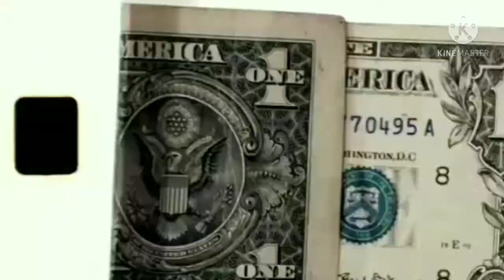Gta Vida Real/PRIMEIRO ROLÊ COM A START 0KM *LEVEI ENQUADRO ??*/#02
FALA RAPAZIADA MAIS UM GTA VIDA REAL PRA VCS,GLR PERDOA SE O AUDIO DA VOZ FICOU UM POUCO BAIXO,SEM QUERER FIQUEI COM O DEDO NO MICROFONE!